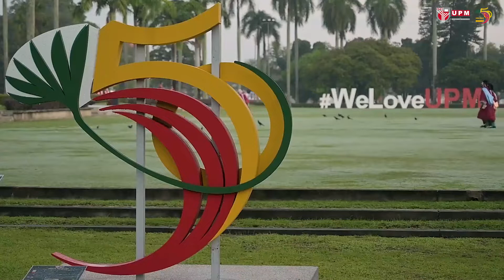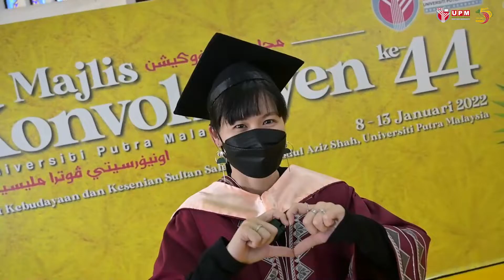Majlis Konvokesyen ke-44 Universiti Putra Malaysia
Rangkuman Majlis Konvokesyen ke-44 Universiti Putra Malaysia yang berlangsung dari 8 Januari hingga 13 Januari 2022 di Dewan Besar, Pusat Kebudayaan dan Kesenian Sultan Salahuddin Abdul Aziz Shah (PKKSSAAS), UPM.
Ini adalah majlis konvokesyen UPM yang pertama sejak negara dilanda pandemik COVID-19 mulai awal 2020 lalu.